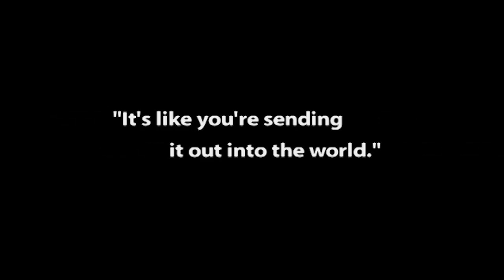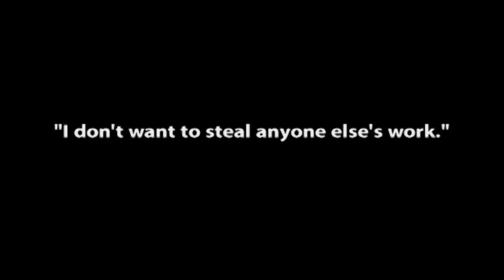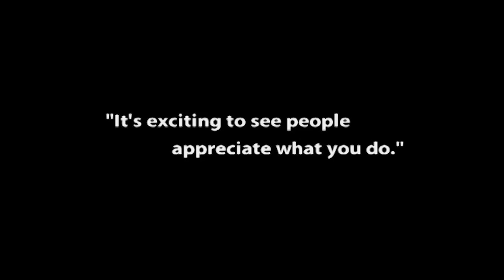Nicoles story 2016